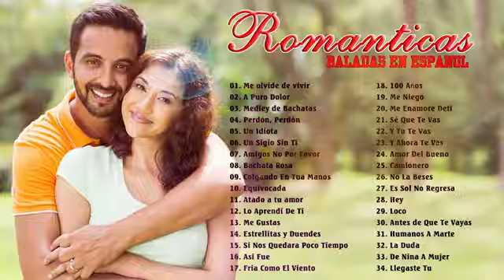Viejitas Pero Bonitas Romanticas En Español - Baladas Romantica - Musica romantica en español